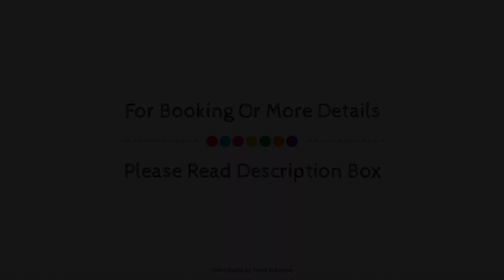Hotel Unterhof, Filzmoos, Austria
About Property:
Hotel Unterhof is perfectly located for both business and leisure guests in Filzmoos. The hotel offers a high standard of service and amenities to suit the individual needs of all travelers. To be found at the hotel are free Wi-Fi in all rooms, daily housekeeping, Wi-Fi in public areas, car park, room service. Guestrooms are fitted with all the amenities you need for a good night's sleep. In some of the rooms, guests can find television LCD/plasma screen, carpeting, children's high chair, complimentary tea, free welcome drink. To enhance guests' stay, the hotel offers recreational facilities such as hiking trails, sauna, outdoor pool, indoor pool, skiing. Convenience and comfort makes Hotel Unterhof the perfect choice for your stay in Filzmoos.
Searching For
1. Hotel Unterhof - Filzmoos
2. Hotel Unterhof - Filzmoos Virtual Tour
3. Hotel Unterhof - Filzmoos Rooms
4. Hotel Unterhof - Filzmoos Amenities
5. Hotel Unterhof - Filzmoos Videos
6. Hotel Unterhof - Filzmoos Offers
7. Hotel Unterhof - Filzmoos Deals
Audio Credit:
Track Title: Reasons To Hope
Artist: Reed Mathis